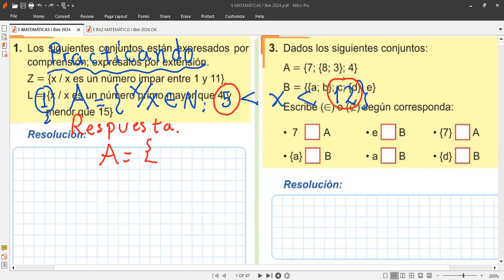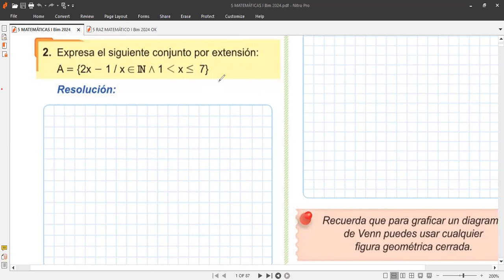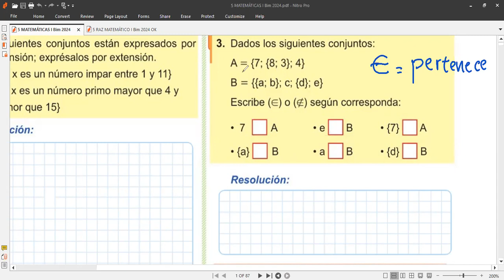5TO GRADO Clase 1 CONJUNTOS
Clase de matemáticas hoy miércoles 6 de marzo